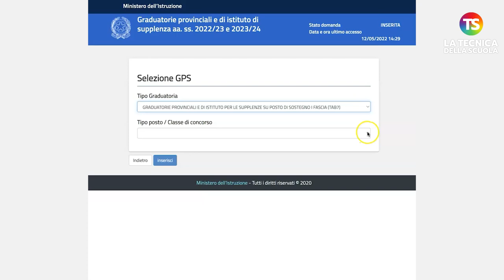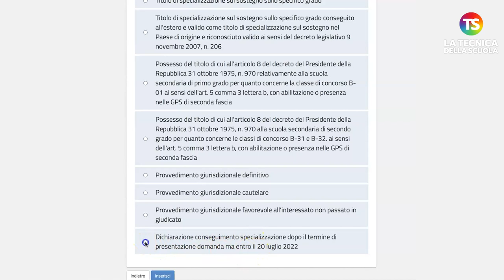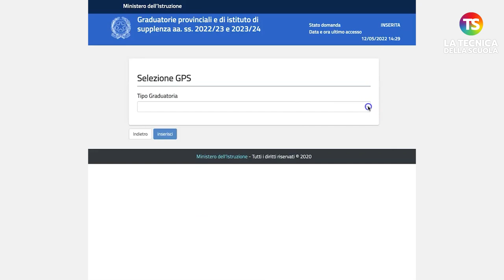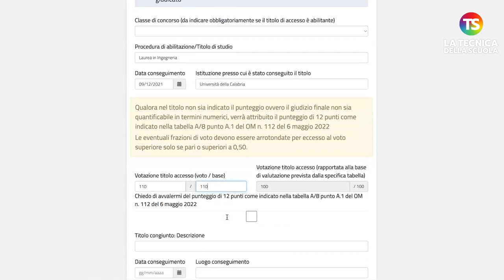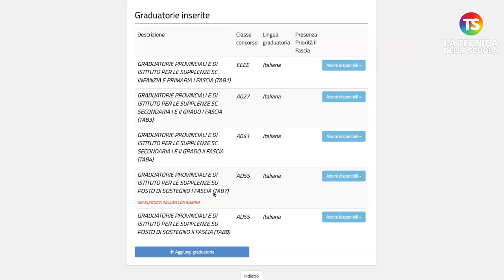Gps 2022, come compilare la domanda per l'inserimento sul sostegno: video tutorial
gps2022 precariato tecnicadellascuola In questo video tutorial vedremo come inserirsi con riserva nelle graduatorie per il sostegno di I fascia per chi sta concludendo un Tfa sostegno VI ciclo.